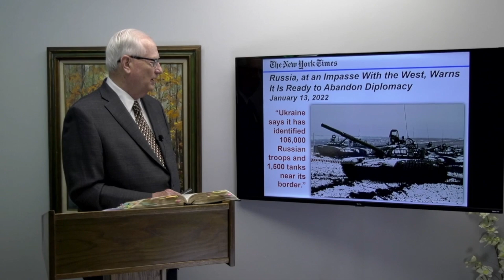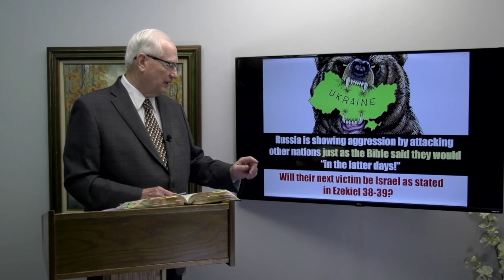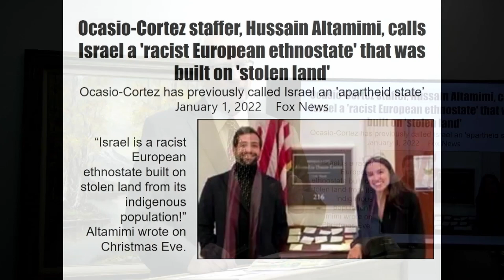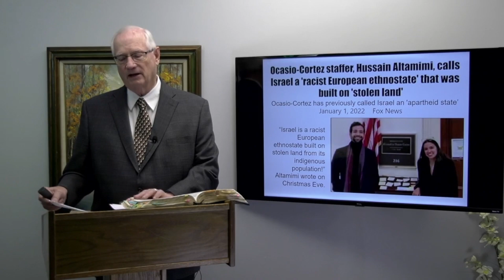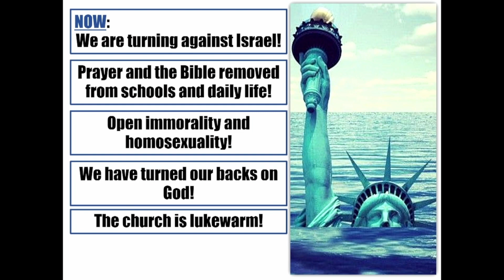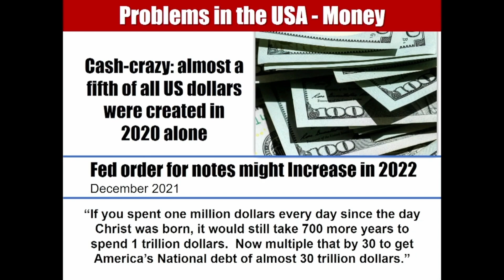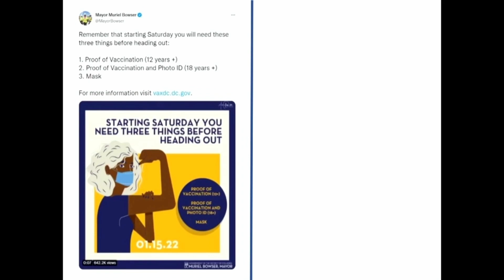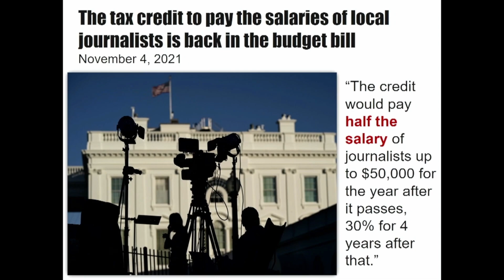Episode 97 The Last Days Series Part 2 with Dr Rob Lindsted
In this part 2 of the series "The Last Days" Dr Lindsted discusses where we see Russia, Israel and the USA in the times. Are they even there? Are they major players? You might be surprised!

Visit bibletipnow.org and DOWNLOAD the FREE BOOK!